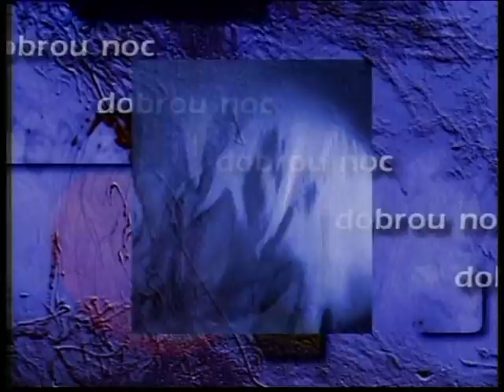TV Galaxie - Jingle Dobrou noc